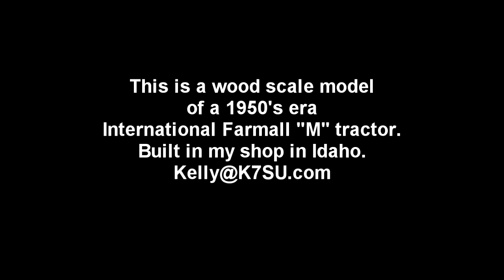Wood scale model of an International Farmall "M" tractor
Built in my shop in January 2019.